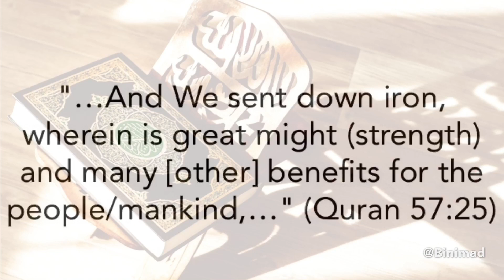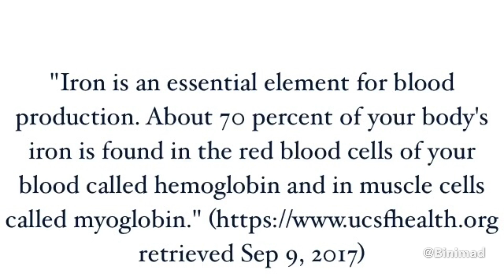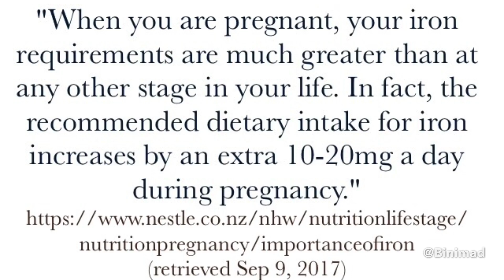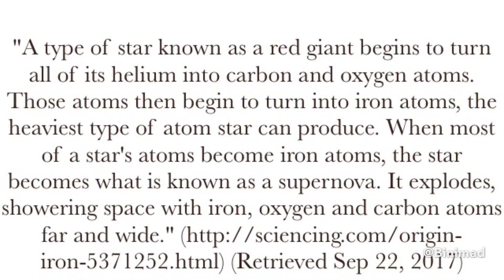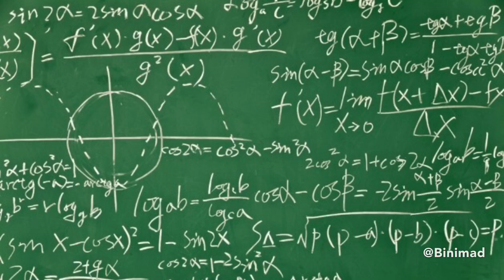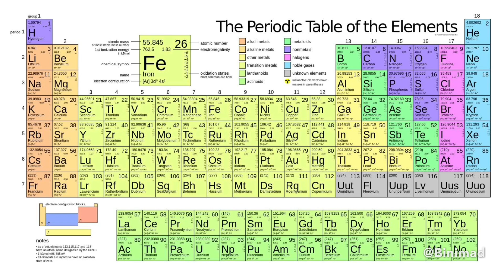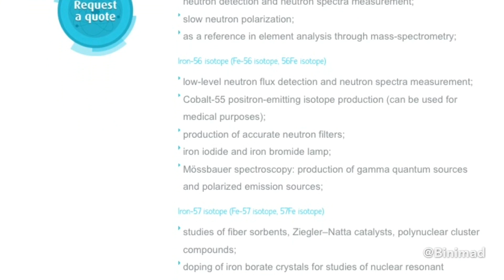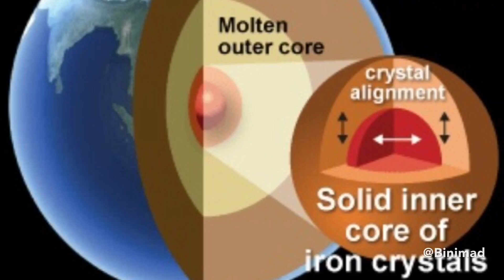Miracle of Iron in Quran and Science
The scientific and mathematical miracle of Iron in the Quran